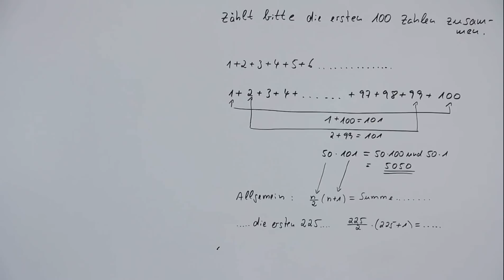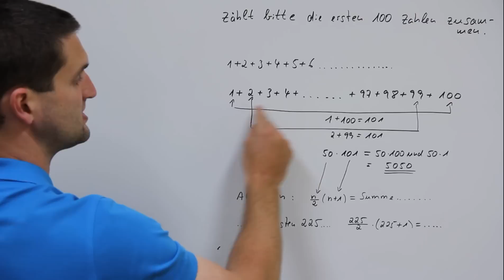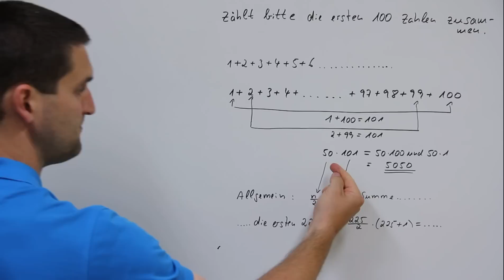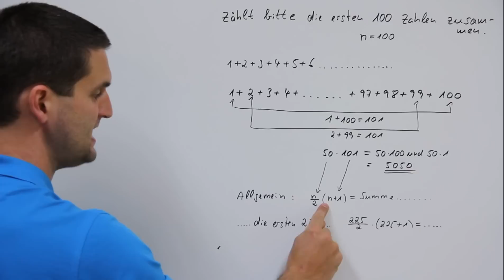Die Geschichte von Carl Friedrich Gauss und den ersten 100 Zahlen....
Die Geschichte von Carl Friedrich Gauss und den ersten 100 Zahlen. Innerhalb von kürzester Zeit rechnete Gauss die Zahlen 1 bis 100 zusammen, aber wie?

Daniel Jung erklärt Mathe in Kürze:

Lernkonzept: Mathe lernen durch kurze, auf den Punkt gebrachte Videos zu allen Themen von der 5.Klasse bis zum Studium, sortiert in Themenplaylists für eine intuitive Channelnavigation. Online Nachhilfe, Hilfe in Mathe, Mathe Nachhilfe, einfach erklärt, Onlinenachhilfe

Mein erstes Startup (lokale Plattform für Lernen und Lehren) gründete ich 2003 im Bereich Bildung. Dort habe ich selber über 10 Jahre Mathekurse geleitet.

Die gesamte Matheschullaufbahn bekommt ihr in kurzen, verständlichen, auf den Punkt gebrachten Lernvideos. Von der 5. bis zur 10. Klasse, Einführungsphase bzw. Jahrgangsstufe 11, Q1/Q2 bzw. Jahrgangsstufe 12/13, Abiturvorbereitung inklusive Berufskolleg Wirtschaft und Verwaltung, Studium, Universitätsmathematik

Themen Unterstufe: Zahlenwelt, Bruchrechnung, Terme, Gleichungen, Zuordnungen, Lineare Funktionen, Prozentrechnung, Dreisatz, Binomische Formeln, Wahrscheinlichkeit, Statistik, Wurzel, Logarithmus, Exponentielles Wachstum, Exponentialfunktionen, Flächen, Körper, Trigonometrie, Pythagoras, Parabeln, quadratische Funktionen, Gleichungssysteme, lösen, Lösungsverfahren, Dreiecke, Vierecke, Pyramide, Quader, Kegel, Würfel, Prisma, Kugel, quadratische Ergänzung, PQ-Formel, Satz von Vieta, Potenzen, Potenzgesetze, Proportionalität

Mathe in Kürze, Zeit sparen und Mathe verstehen durch kurze Erklärvideos, dein digitaler Mathe Back Up, jederzeit, überall, sooft wie nötig, Mathe-in-Kürze-Original